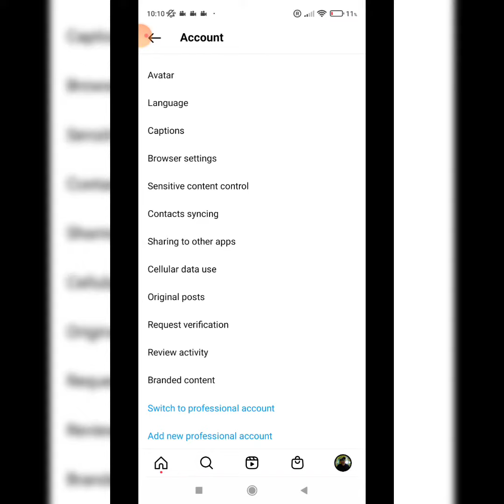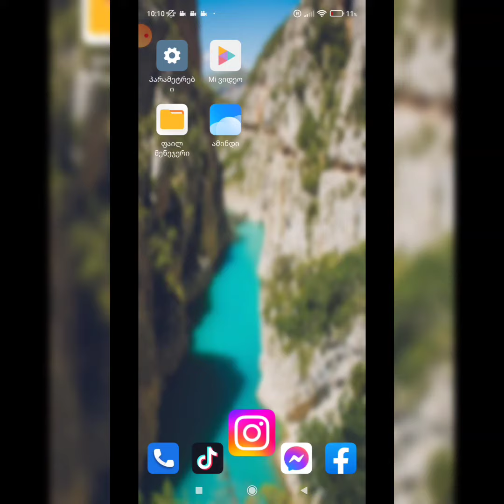Instagram ფოტო ვიდეოს ატვირთვა მაღალ ხარისხში